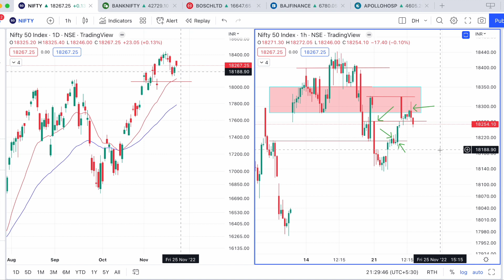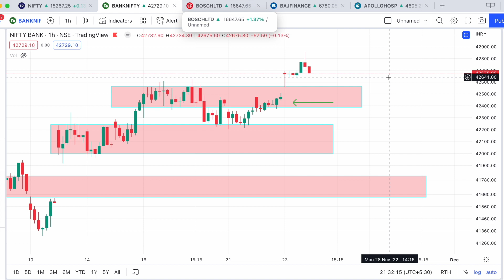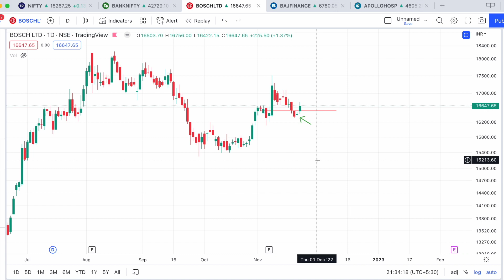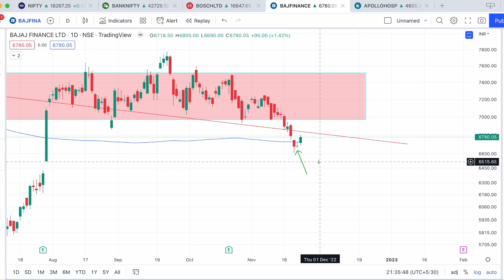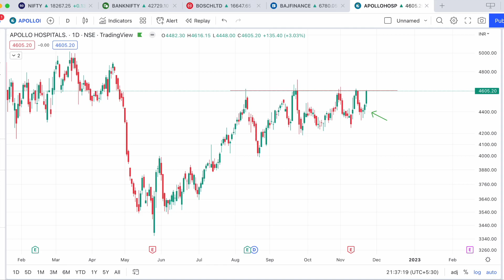MARKET TALKS BY PINNACLE | 23RD NOV 2022